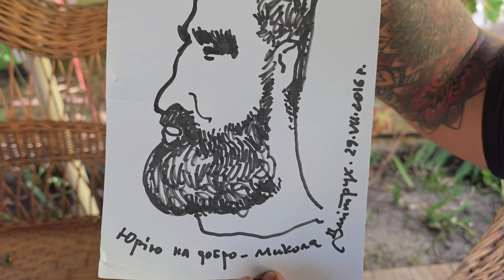Капсула часу. Vlog #14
Цей осінній суботній день видався на диво сонячним та насиченим на події. Особливо теплі наші дні, коли з нами є Юра❤️

Запрошуємо тебе розділити цей день з нами☀️ Приємного перегляду💕

🔔Тисни на дзвіночок, щоб не пропустити нові відео.